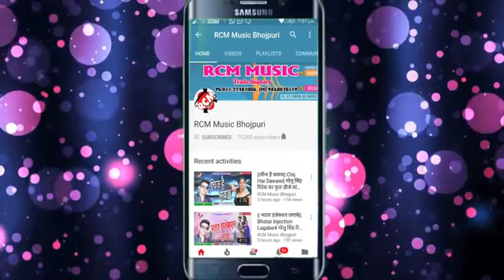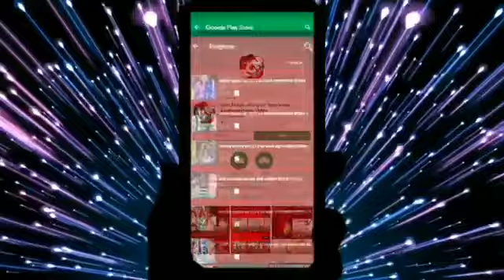RCM2020 का सबसे खतरनाक Song, Amod Singh Dilwale.पतंनजली के काछा,इस सागं को 18 साल तक के बचचे ना सुने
Singer .Amod Singh Dilwale wattshop No.7836043656
Mugic .Manoj Aryan
Writer.Sanjay prajapti

सहयोग .समसत परिवार,,,
लाईक और सबसकराईब जरुर करे